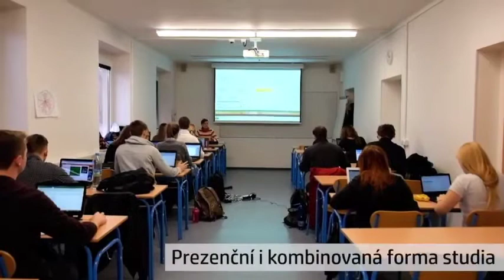Masarykův ústav vyšších studií - České vysoké učení technické v Praze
Propagační video od:
Masarykův ústav vyšších studií
České vysoké učení technické v Praze
2017